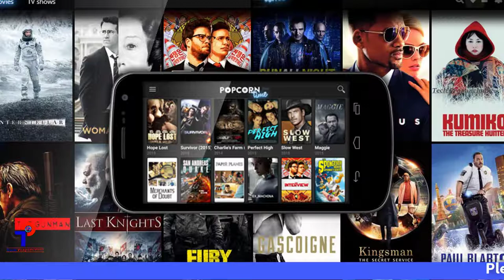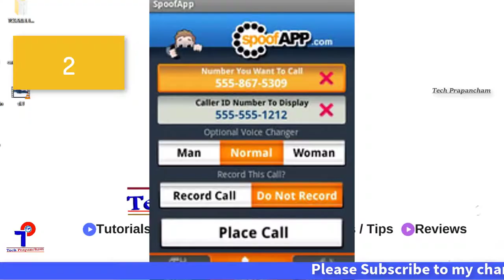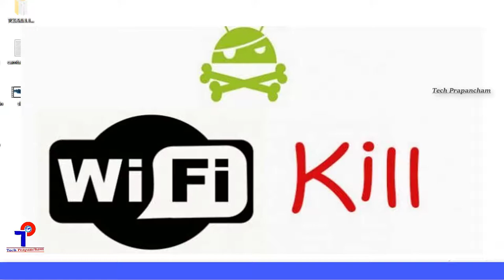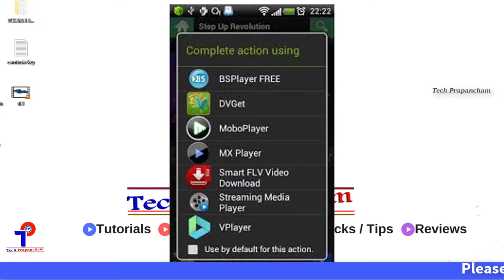Top 5 illegal Apps Which Can Land You In Jail Be Careful !!! || Tech Prapancham